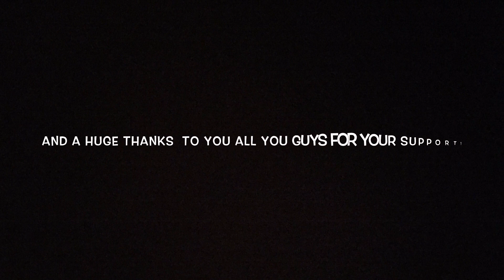2015 USAPL MD Powerlifting Championship: My 1st Meet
Meet #1 is in the books! Went 9/9 and hit some small PRs. Huge thanks to my friends for coming and fellow YouTubers for their support!!

Click below for a FREE 1 MONTH PLATINUM MEMBERSHIP for muscularstrength.com. Great site for everything related to fitness and exclusive content that isn't found anywhere else on the internet!